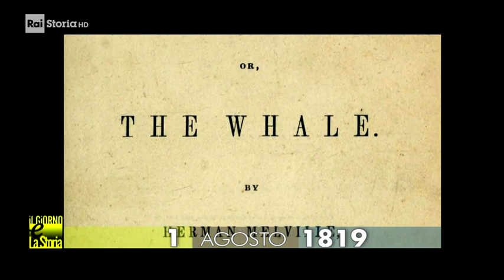1 Agosto 1819 - Nasce Herman Melville (1819-1891)